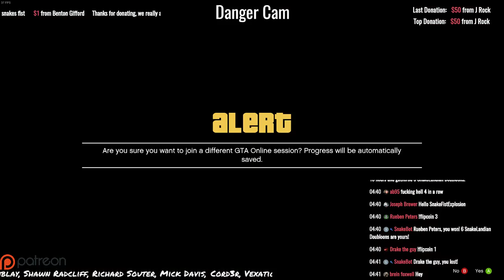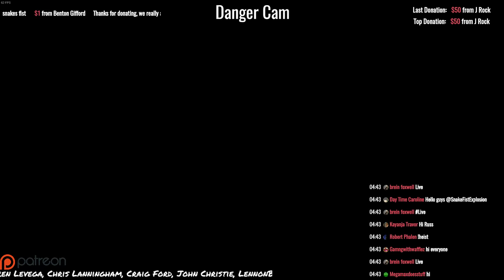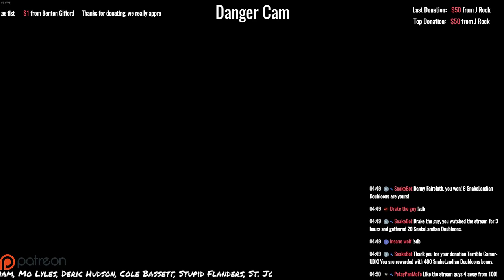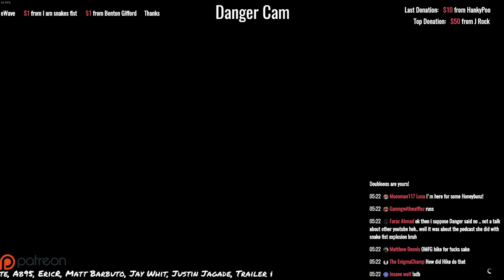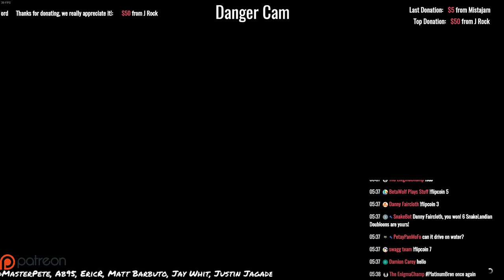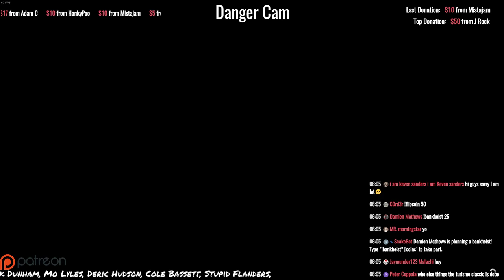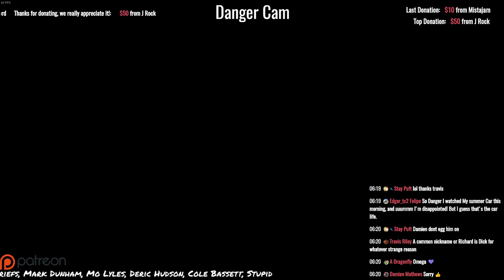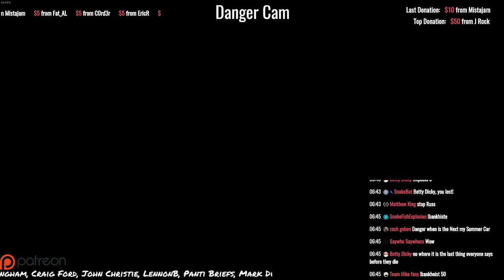HEISTS HARD HIKE MODE (part 1) | GTA V Online Live Stream | GTA 5 Let's Play Gameplay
🐍👊💥CHECK DESCRIPTION FOR ALL LINKS AND INFO!!!🐍👊💥

We revisit Heists with HikePlays, but this time, we go HARD!

Remember that this is a DUAL stream, so you can watch things from either Danger or Russ' perspective by clicking on the window that pops up on the top when you hover over the video!

If you feel like donating to SFE and have a message pop up on screen.

Do you want to give us money, and get something in return?  We have SHIRTS you can buy!

This helps us grow, and also lets us keep you informed on things like; Updates with the channel, notifications (when youtube fails us), general funny stuff we post, and is a great way to keep in touch with us when we're not streaming.

PODCAST:
Our podcast is everywhere you can find a podcast (iTunes, stitcher, etc), but you can also find it here.

Are you a Gaming Youtuber looking for a network? We're signed with Curse and they're pretty cool.  Check them out, and use our referral